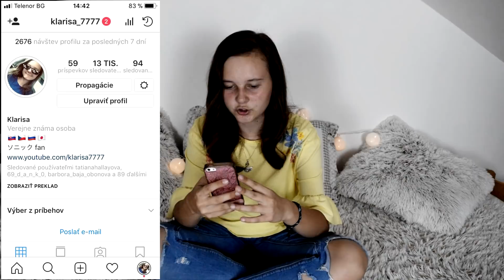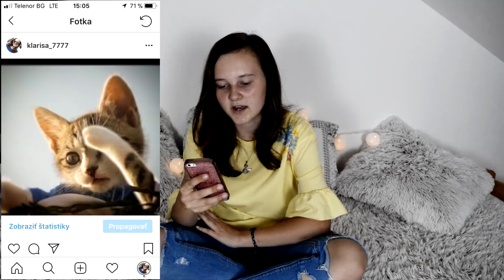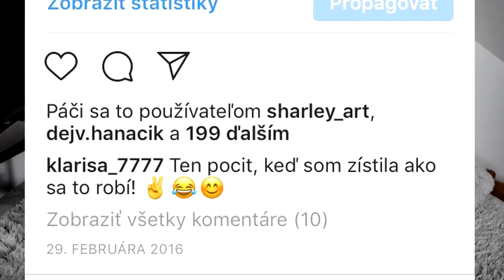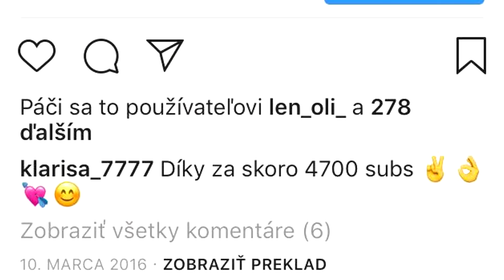REAKCIA NA MOJE STARÉ INSTAGRAM FOTKY!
Ahojte! :D V tomto videjku som reagovala na moje staré fotky na instagrame! :3

---Technika---
Zrkadlovka - Nikon D3300
Mikrofón - Behringer C-1U
Mikrofón na zrkadlovke - RODE VideoMic Rycote
Strih - Sony Vegas Pro 15
Mobil - iPhone SE
Klarisa 2018